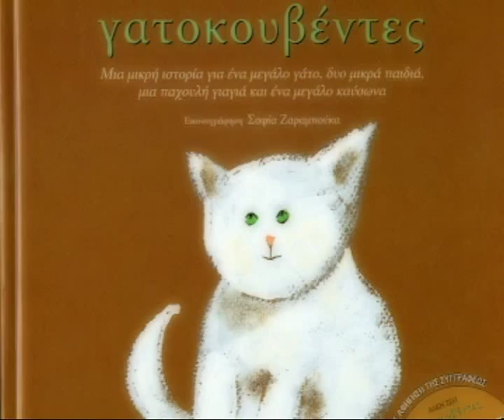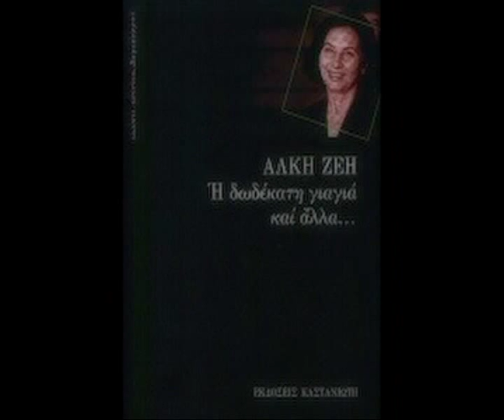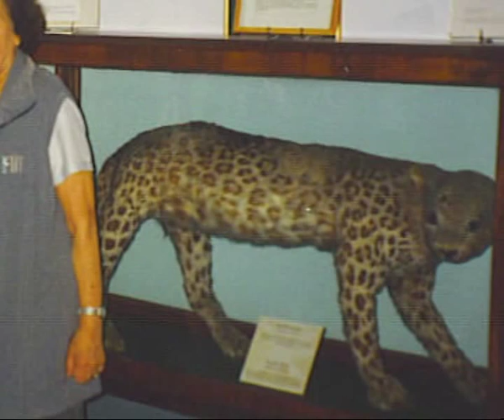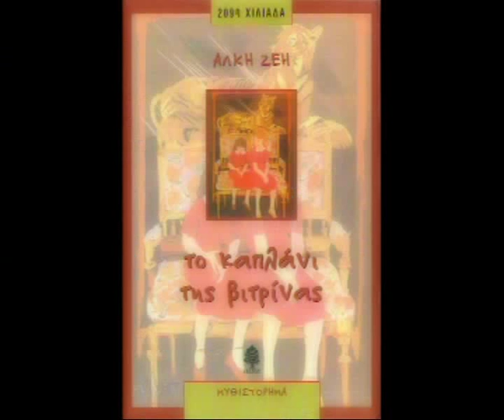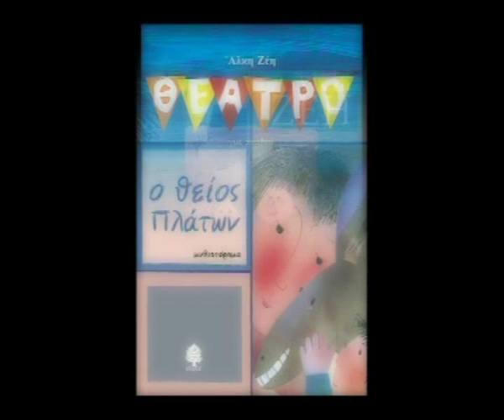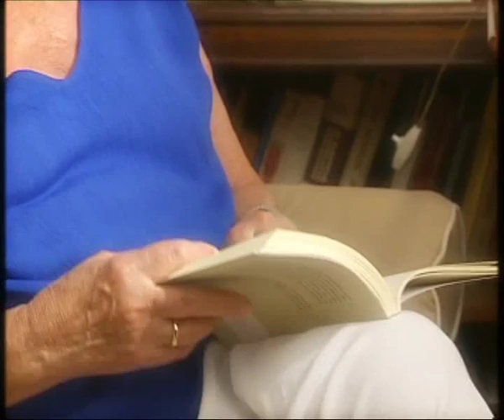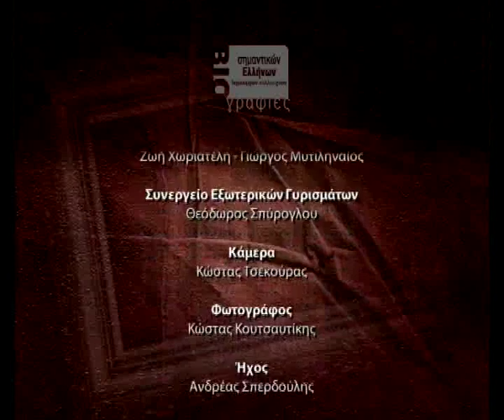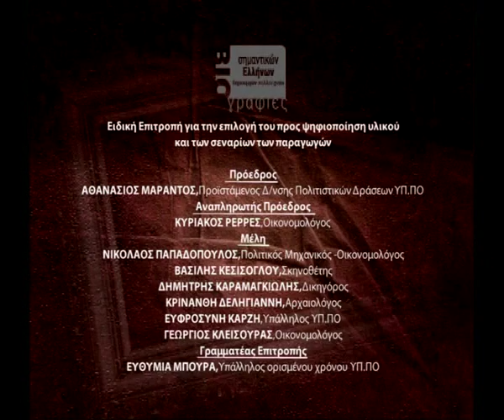Άλκη Ζέη~Υπερκινητικός Δάσκαλος